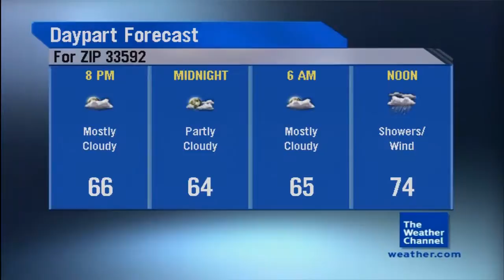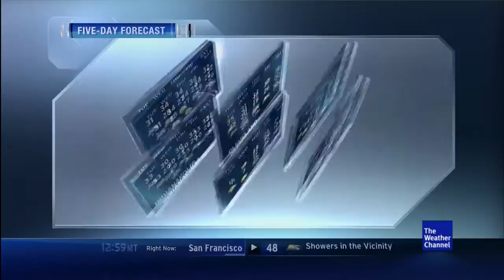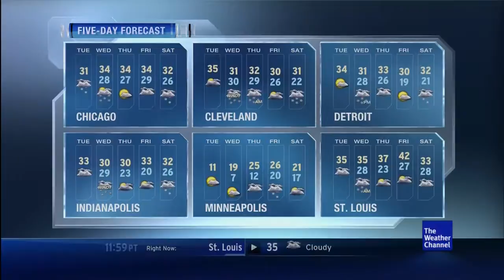DirecTV HD Local Forecast - 2 Minute Flavor - December 25, 2012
The 2:00 flavors have returned for extended coverage today!! Song is "Joy to the World" by Bill McDermott/The Song Factory. This was recorded at 2:58pm ET.